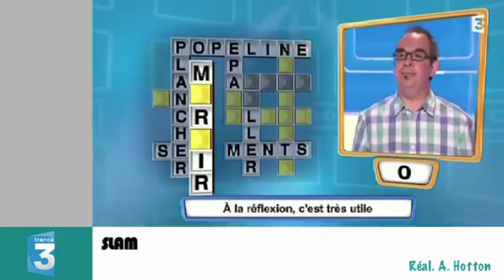Un soutien gorge taser pour protéger les femmes indiennes ! - Zapping télé du 23 juillet 2015